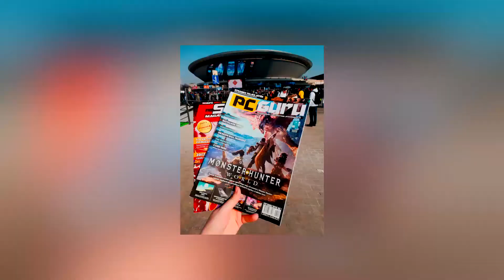INTEL EXTREME MASTERS Katowice 2018 ► Itt jártunk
1 év kihagyás után ismét Katowicében jártunk. A részletekért lapozzátok fel az áprilisi PC Gurut.